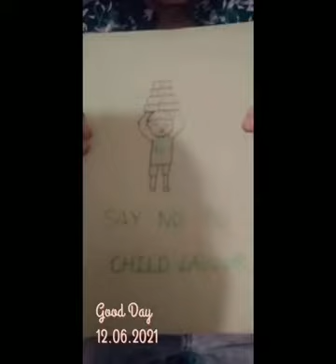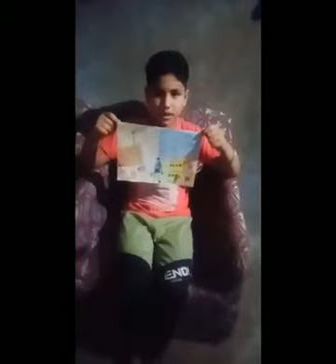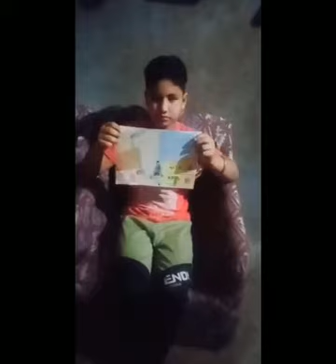Say No To Child Labor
International Day against Child Labor @sarvottamacademy1999